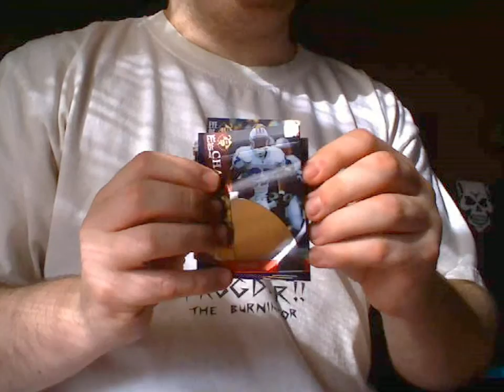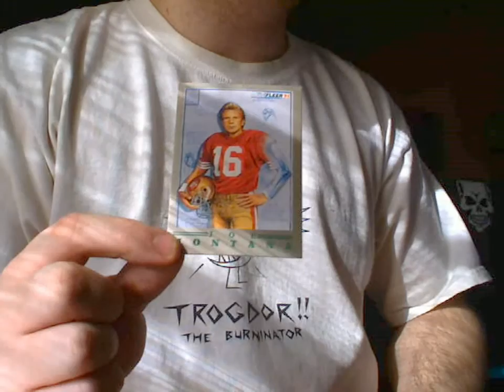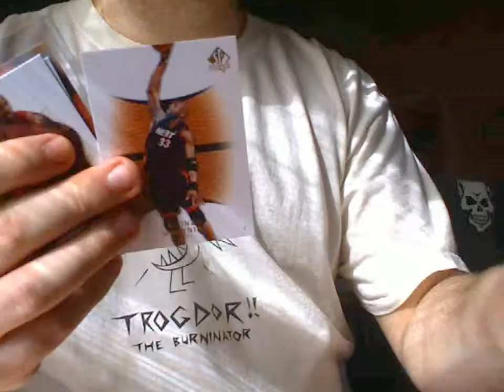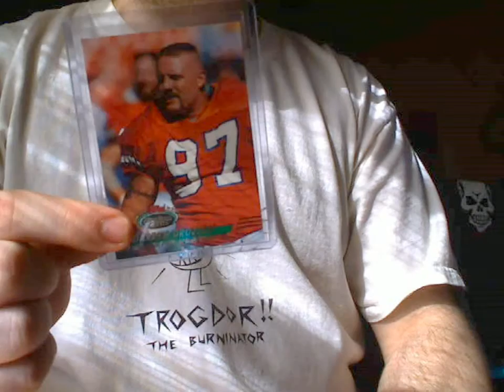recent football stuff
some new stuff